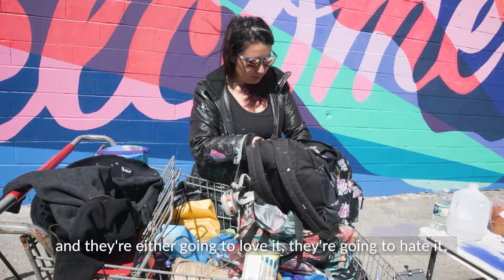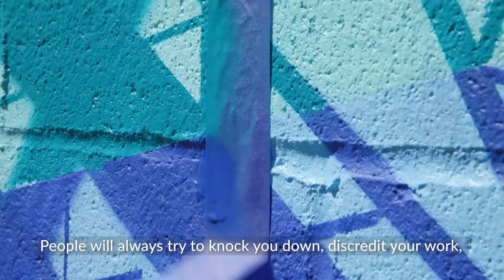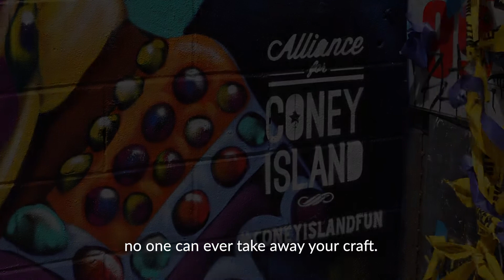Find Your Voice - Danielle Mastrion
Find your Voice: Encuentra Tu Voz
Danielle Mastrion: Your Craft is Forever Yours

Muralist and Arts Envoy Danielle Mastrion describes the hours she has spent developing her craft and her love of creating public art which is accessible to all and helps build and define communities

Alt text description:
Danielle stands in front of a colorful mural. She is smiling, with long, dark hair, wearing colorful patterned pants, a black shirt, and a jacket that is splattered with paint.  The video shows her getting on the NYC subway at Sheepshead Bay, masked, and going to Coney Island. She's shown walking through the city, spray painting a mural and prepping to paint.  Images from Coney Island are shown, such as the Cyclone roller coaster, old apartment buildings, and graffiti. Danielle stands in front of a brightly colored mural that reads "Welcome to Coney Island." It shows a woman breathing fire and a silhouette of a mermaid.